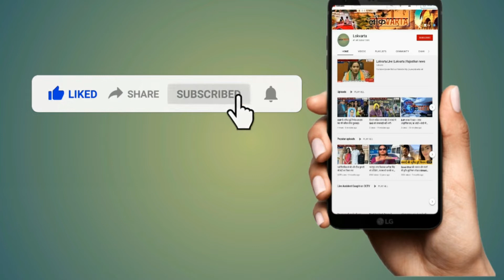कांग्रेस महासचिव प्रियंका गांधी, सचिन पायलट ने किया हस्तिनापुर में रोड शो।